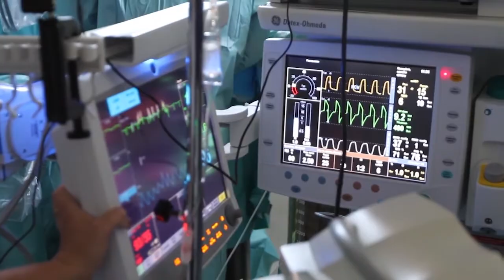How Many Years Will You Live? || Long Healty Life Tips || Golden Words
Voice over: Ghuzanafar Iqbal
Editing by: Saeed Ahmad